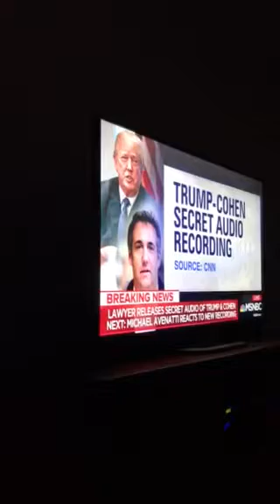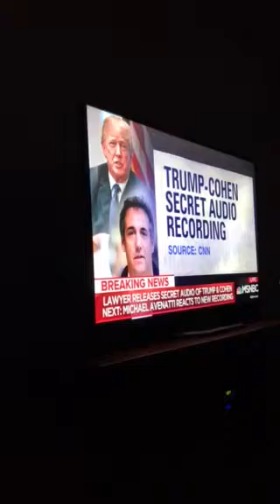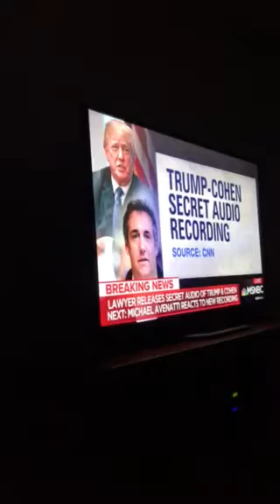The FULL TRUMP-COHEN recording is OUT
The was allowed to be released? WTF!